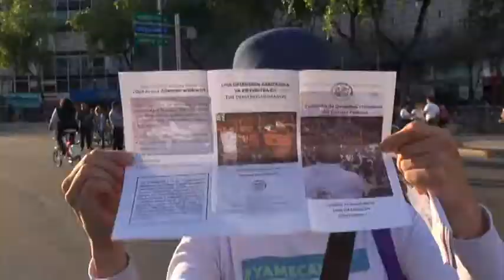Derechos Humanos en la marcha, golpe a la PGR-GDF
La Comisión de Derechos Humanos del Distrito Federal dio golpe con guante blanco a la Procuraduría General de la República y a la Secretaría de Seguridad Pública del Distrito Federal , pues a lo largo de la marcha había visores que protegieron a los manifestantes de la brutalidad policiaca de ambos organismos, y así se evitó la siembra de evidencias como ocurrió con los 11 arrestados que fueron llevados a penales de alta seguridad por una semana antes de ser liberados por falta de pruebas.